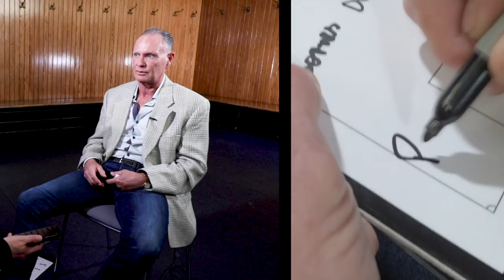TRAILER | Paul Gascoigne | Top Team